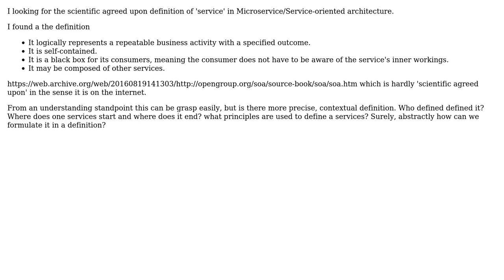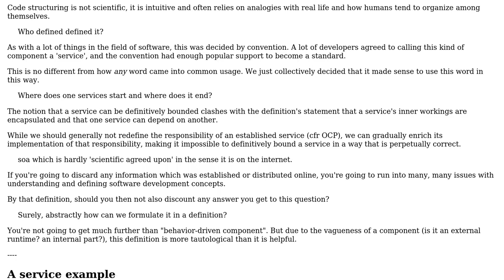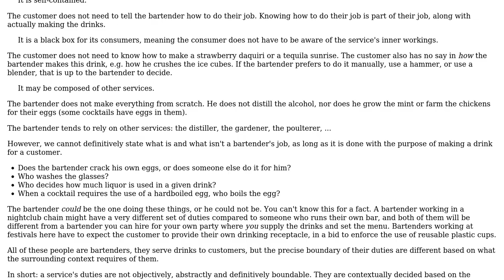What is the definition of a `service` in microservice/Service-oriented architecture?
Software Engineering: What is the definition of a `service` in microservice/Service-oriented architecture?

With thanks & praise to God, and with thanks to the many people who have made this project possible! You are responsible for your own actions.